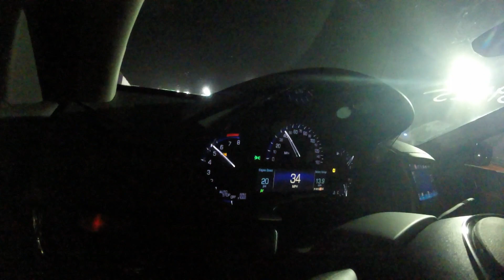16 Cadillac ATS ZZP Stage 1 + Full Mishimoto IC Kit 8.16 @ 85.29 mph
ZZP Stage 1 kit plus full Mishimoto IC upgrade kit, bigger TB & PTP turbo blanket. Revised ZZP Tune after sending in Data Logs from previous runs. Runs a steady 20 lbs of boost from 2nd gear forward.

Time Slips at end of video  - #8925

1st run was the best time with the cut out closed. 4th run was the best 60' (cut out closed) but didn't have enough cool down time.

Best launch for this car was 3k rpm to build a little boost. The PTP Turbo Blanket help keep the under hood temps under control while the upgraded Mishimoto intercooler kit helped keep IAT's cool.

Tires are Bridgestone Potenza RE050A Run Flats. 255/35/18. Tread wear is 140 so they provide good traction as close to a drag radial as possibe (Drag Radial tread wear is usually 100)